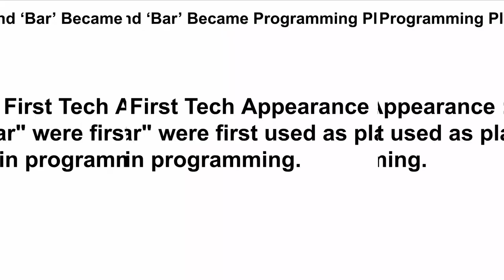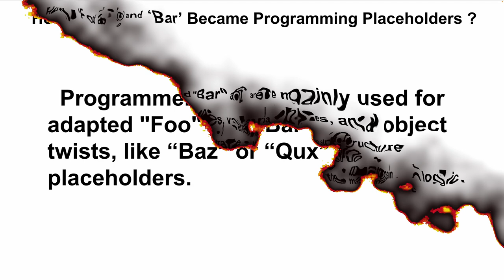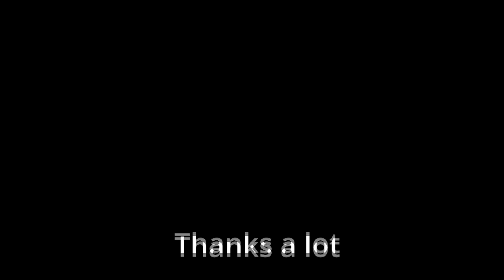தமிழ் TAMIL | 1964 How ‘Foo’ and ‘Bar’ Became Programming Placeholders ? | InterviewDOT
1964 How ‘Foo’ and ‘Bar’ Became Programming Placeholders ? | InterviewDOT

The use of **"foo"** and **"bar"** as placeholders in programming has a fascinating origin dating back to early computer science and engineering. Their roots lie in the military slang **"FUBAR"** (an acronym for "Fouled Up Beyond All Recognition") during World War II, which morphed into placeholders for unknown or generic terms in technical settings.

By **1964**, the practice of using placeholders like "foo" and "bar" had started gaining traction in teaching programming concepts. This year marked the rise of structured programming and the growth of computing as an academic discipline. Teachers and researchers, striving to illustrate generic code examples, found "foo" and "bar" to be easy-to-remember, context-neutral terms. These words avoided domain-specific connotations, making them ideal for focusing on the logic rather than the content of programming examples.

Dennis Ritchie and his team further popularized these terms through the **C programming language** in the 1970s. Manuals and tutorials from that era, especially the first printed **C Programming Manual**, widely featured examples with "foo" and "bar" as variable names. This tradition stuck and became a cultural artifact of programming.

The placeholders are still relevant today, serving as a shorthand for introducing abstract concepts in software development. They represent a bridge between simplicity and the sophistication of computing, underscoring how programming has evolved while holding onto quirky traditions.